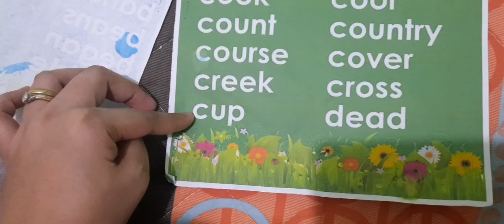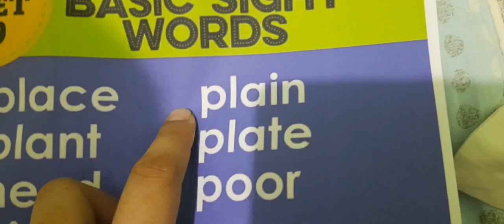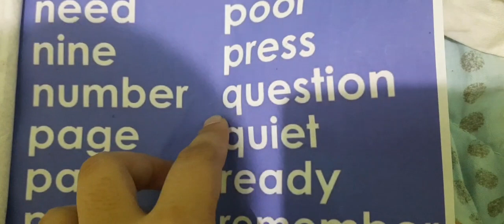basic sight words